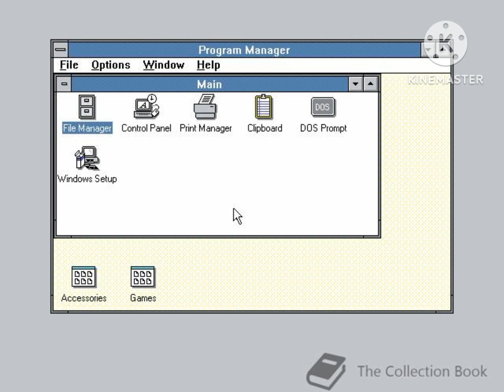Maytree os 3.1 (pre-release)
Is A pre-release of maytree os 3.1